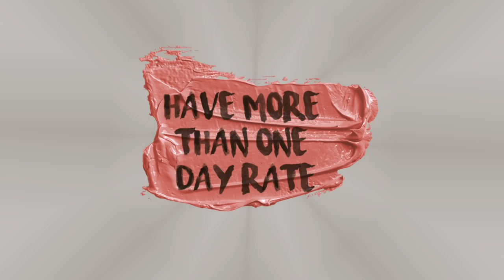I’m a freelancer who doesn’t get screwed over: here’s why.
Advice and tips for your career: pricing yourself, saying no, when not to work for free and invoicing. All the grown-up stuff today.

Freelancer tips tricks publishing career advice

Search for your local bookshop via the Booksellers Association bookshop search
If they can’t order direct from the bookshop, they can support via Hive